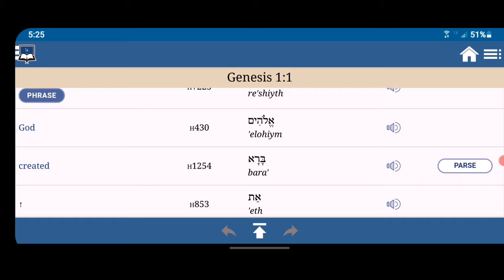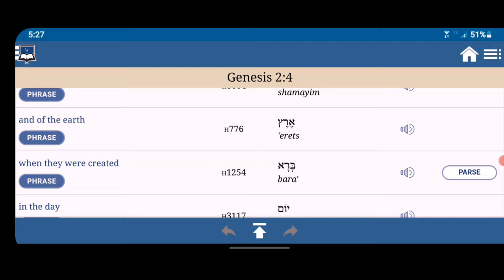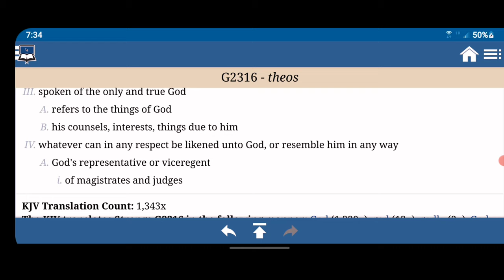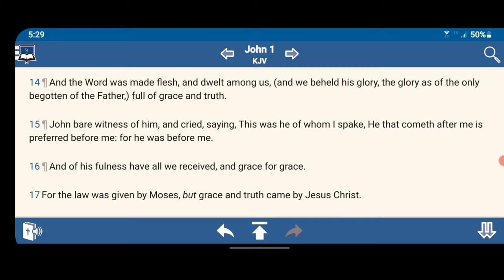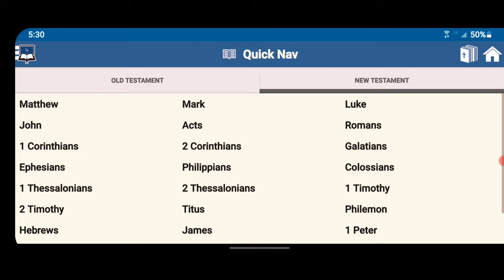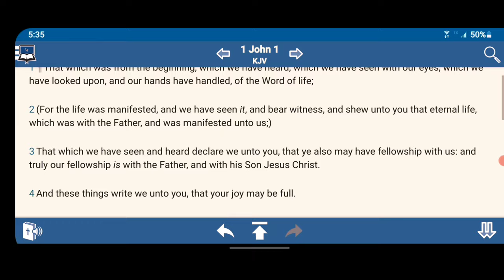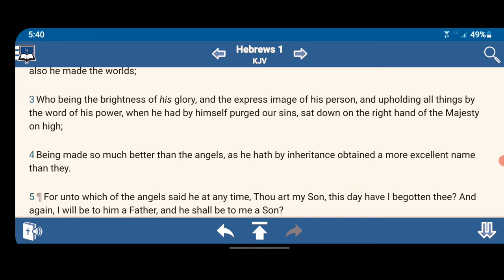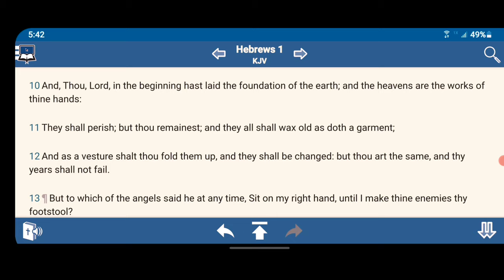In The Beginning Was The Word 🤴🏿🛸🌎🦁🦍🌳🍉🍅📖